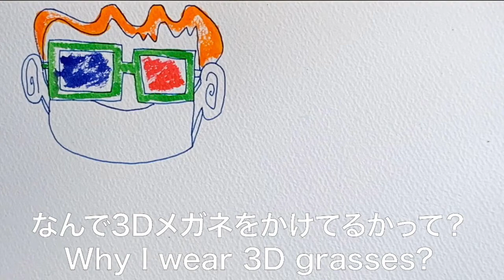お家で楽しく過ごそう！/ Have a fun at home!・緊急事態宣言の風刺画/ Caricature about declare of state of emergency.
緊急事態宣言が発出されたので、風刺画風の絵を描いてみました。